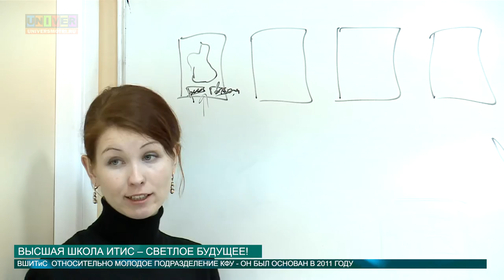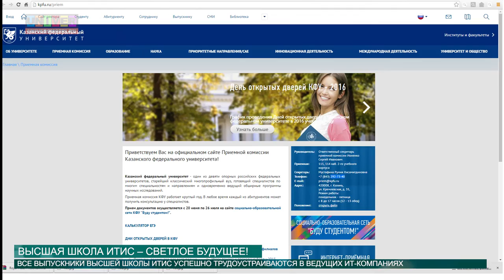Высшая школа ИТИС – светлое будущее! от 01.06.2016